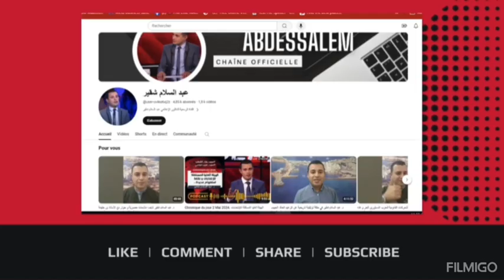د. عبد السلام شقير: أنشروا مقاطع الفيديو المقتطفة من خطابات عبير موسي والتي ننزلها على يوتيوب...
د. عبد السلام شقير، 2 جوان 2024.